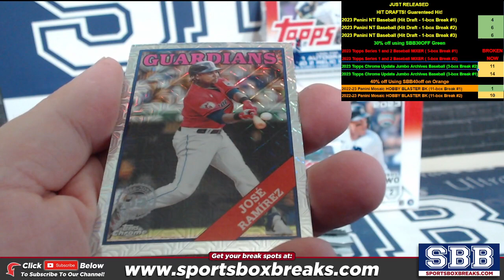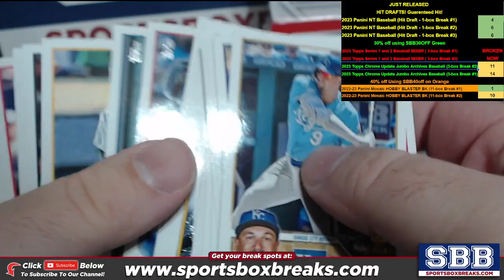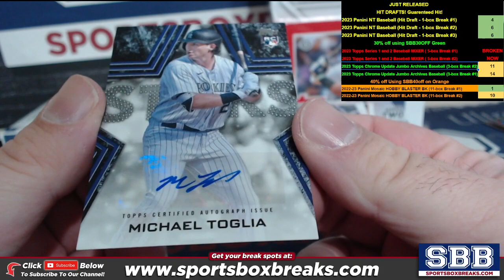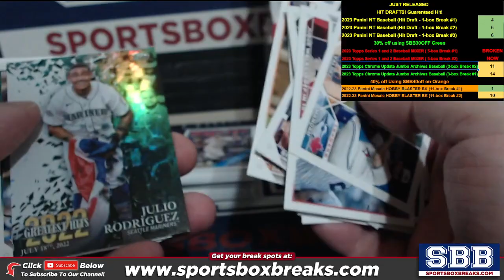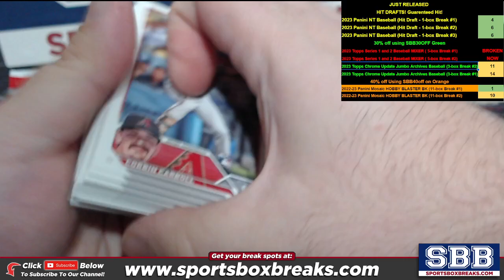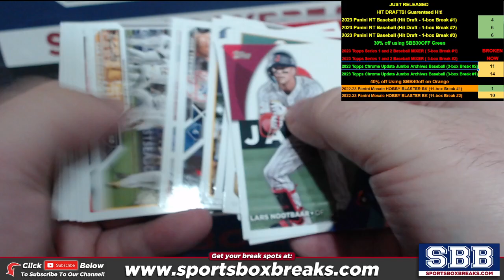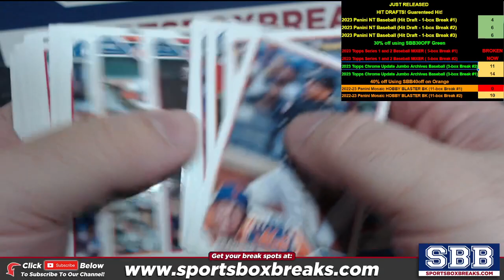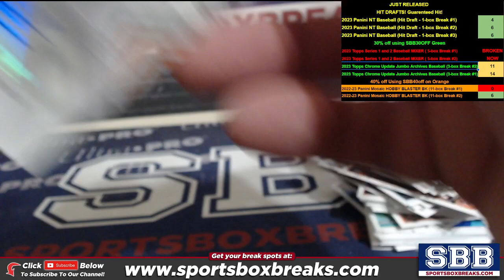2023 Topps Series 1 and 2 Baseball MIXER (Choose Team - 5-box Break #2)